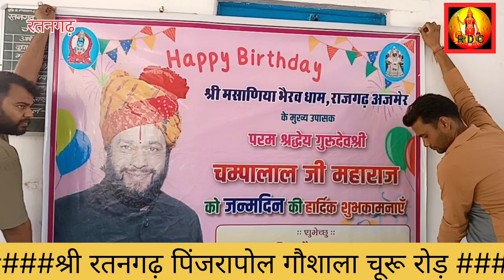|| गौशाला में मनाया हैप्पी बर्थडे || -श्री रतनगढ़ पिंजरापोल गौशाला समिति चूरू रोड 19-6-2024 रतनगढ़